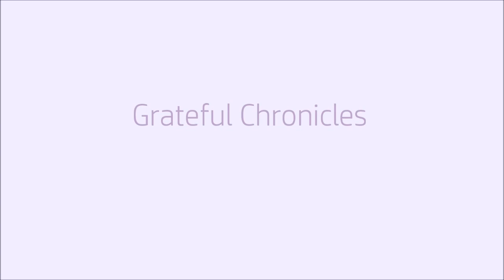Early Morning / Vlog #123